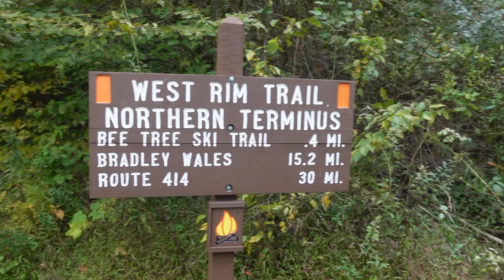Fall Foliage On the PA Grand Canyon - West Rim Trail 2022 Part 2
In this video I chase the Fall foliage on the PA Grand Canyon - West Rim Trail 2022 Part 2. The West Rim Trail is a 30.5 mile trail along Pine Creek in Lycoming and Tioga Counties in north central Pennsylvania and is also known as the PA Grand Canyon

Please check out my wife’s Etsy store for Backpacking Adventures T-shirts - Pixie Dust Perfect Shop

Cook Stove
Cook Pot
Garmin InReach Mini
Nitecore NU25 Headlamp
Nitecore NB 10,000 Battery Bank
Nitecore NB 20,000 Battery Bank
Knife Leatherman Squirt
Anker 30 W Charging Block
Rain Jacket
Poop Trowel
Trekking Poles
Folding Saw

Sony ZV1 Trip and Vlogging Camera
Trip and Vlogging Small Tripod
Trip and Vlogging Large Tripod
Shoulder Strap Clip for Camera
Tripod Adapter for the Shoulder Strap Clip

Note to vendors, reps, businesses, etc.: You are free to send me a product(s) for evaluation. However, sending me a product(s) does not guarantee that it will appear in any of my videos if you decide to send it. If you send me a product(s) and it meets my standards and I legitimately like it, the product(s) may appear in a review and/or trip video, but whether it does or not appear is at my sole discretion.